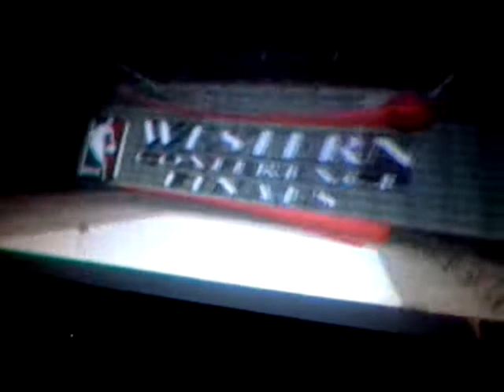Oak vs Dallas part 2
Oak Is whooping that ass